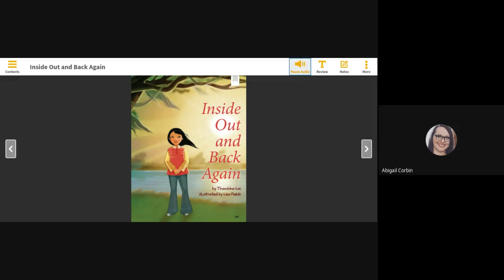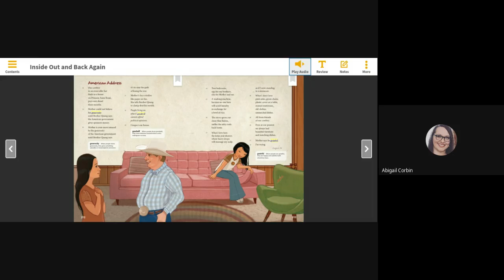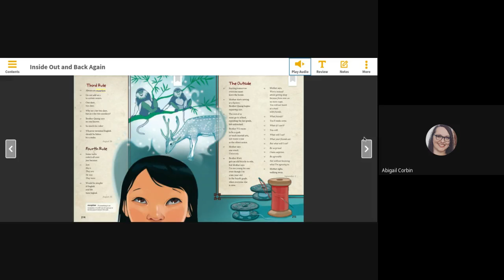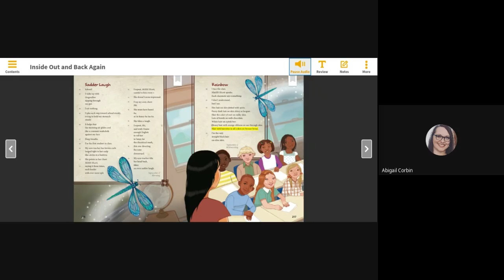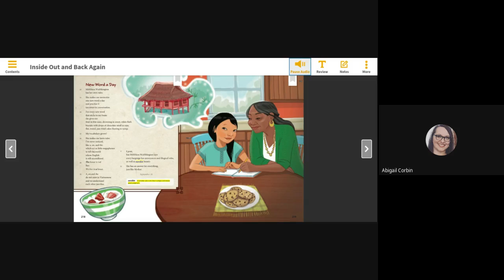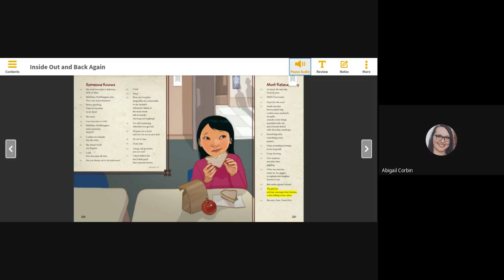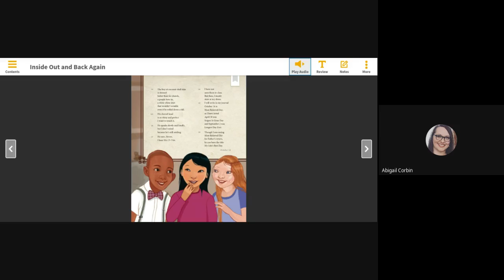HMH Into Reading - Grade 5 - Module 8 Week 3 - Inside Out and Back Again